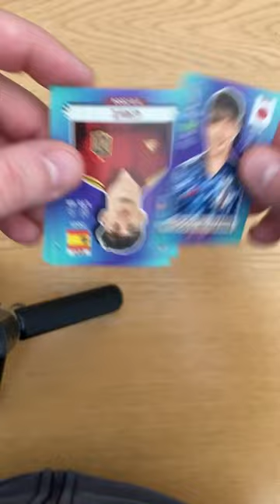SinglePackShort Opening another Pack of Panini World Cup 2022 stickers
It's time for another Single Pack Short, as we open a packet from the Panini World Cup 2022 sticker collection!